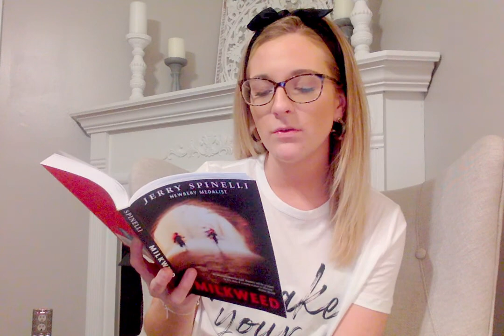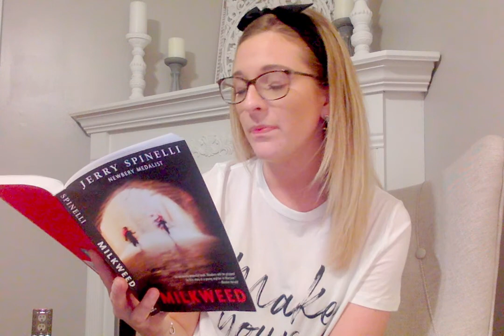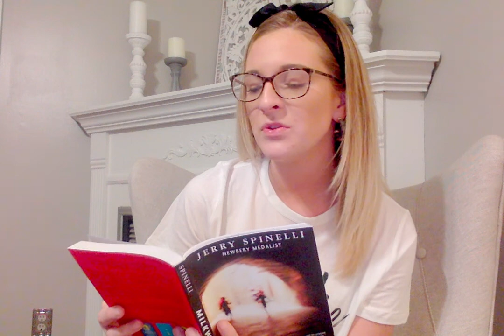Milkweed Chapter 4